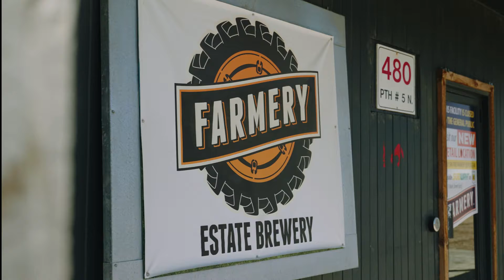Business Profile - Farmery Estate Brewery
A Business Profile featuring Farmery Estate Brewery located in Neepawa, Manitoba, Canada.